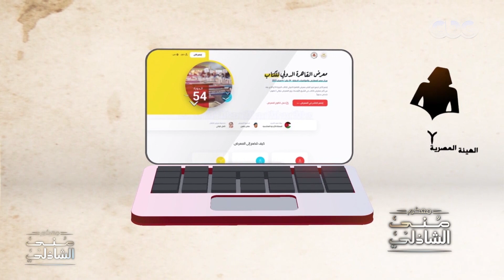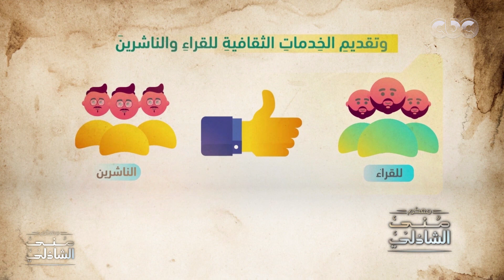معكم منى الشاذلي| حدث ننتظره كل سنة.. معرض الكتاب يرفع شعار "معا نقرأ.. نفكر ونبدع"